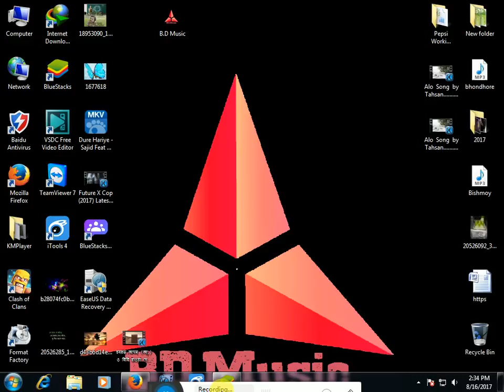Clash Of Clan lava loon war strategy